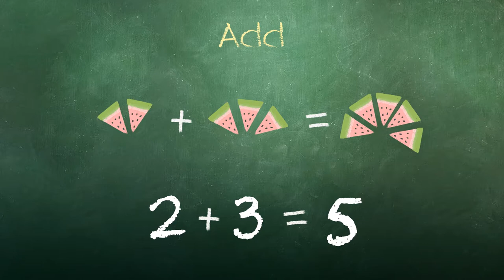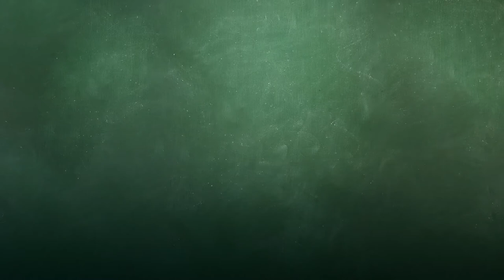Adding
A simple addition lesson, where students can count objects and add them.